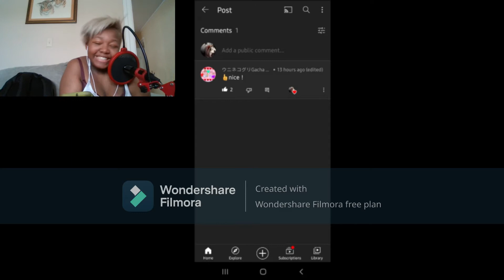This dude are you serious🤦‍♀️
My links

I just wanted to thank you all for taking the time out of your day to watch my ridiculously chaotic content. I don't know how you stand my loud and obnoxious voice. no joke no scam lol. No seriously I really appreciate it and hopefully, we can grow this wonderful community together. I'll stop rambling now seriously can't stay on one topic to save my life lmao. Until next time Fox Nation, Remember my children it is not illegal if you don't get caught just a lack of morals. with that, I bid you all ado. ~Zareena signing out.

(p.s. if you get offended easily, don’t like dark/offensive humor, or don’t know how to take a joke this is definitely not the channel for you)